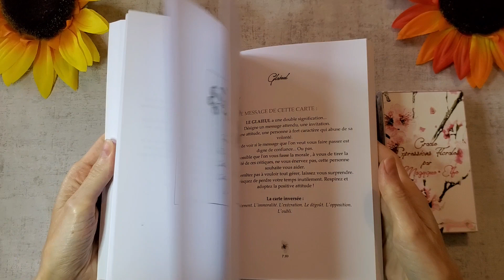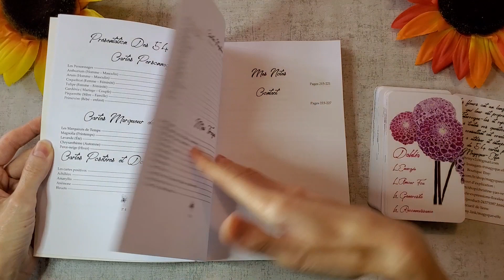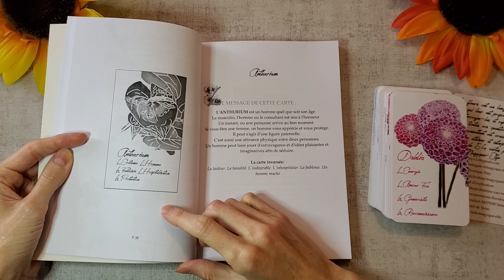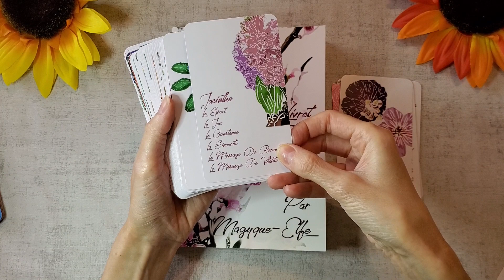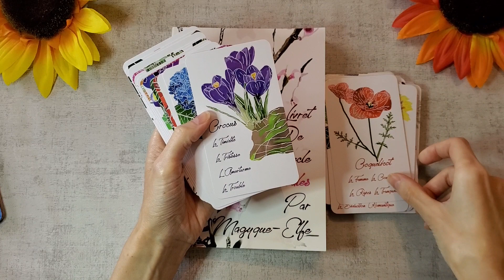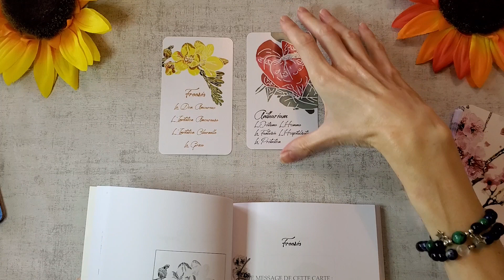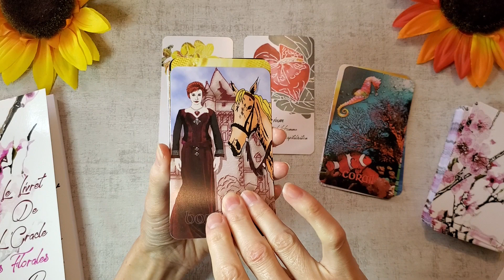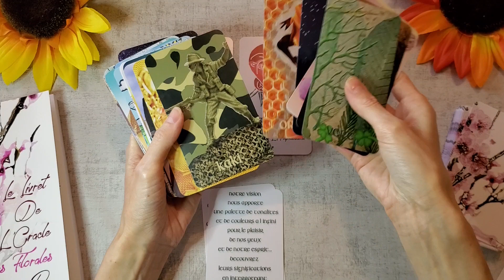ORACLE EXPRESSIONS FLORALES et ORACLE ARC EN CIEL Présentation des créations de Magyque Elfe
Bonjour à tous, bienvenue sur ma chaine, je vous propose des guidances et des soins collectifs
Guidance hebdo et mensuelle par signe astrologique
Guidance et soin énergétique

Oracles crées par Magyque Elfe

Je remercie du fond du cœur Christine pour l'envoi des oracles.